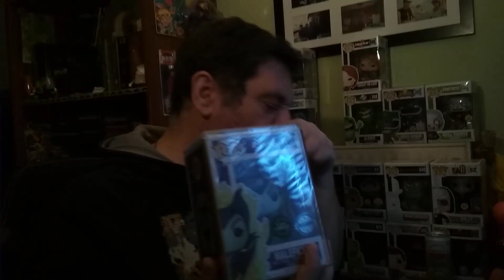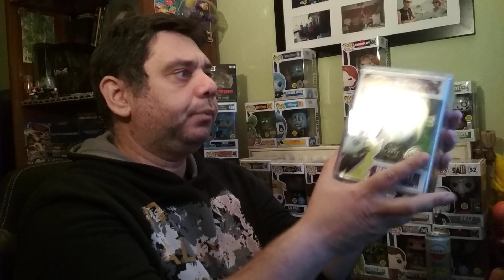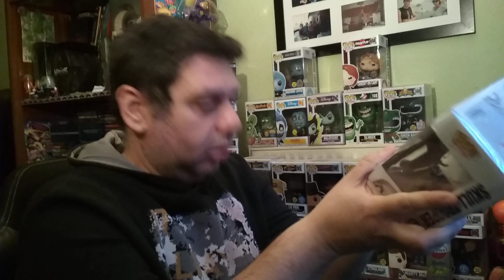Πως να προστατεψετε τα Funko Pop σας!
How to protect your investment with your funko pop collection!

Πως να προστατεψετε την συλογη σας και τα κουτια απο τα funko pops!